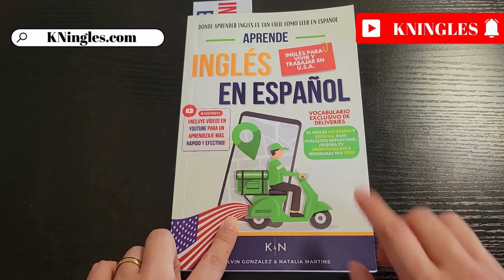Cómo pronunciar: "Check out" "Salida" "Registro de salida" "Cierre"en inglés Americano con ejemplos.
Aprende a decir: "Salida" en inglés: Pronunciación, sílabas, IPA, Acento y ejemplo real.
👉 CÓMO SE DICE "Salida" en inglés correctamente,
👉 CÓMO DECIR: "Check out" EN INGLÉS AMERICANO.
👉 SÍLABAS Y ACENTUACIÓN EN: "Check out",
👉 "Check out" SEGÚN EL IPA ALFABETO FONÉTICO INTERNACIONAL,
👉 EJEMPLO REAL EN INGLÉS DE: "Check out",
👉 "Check out" POR HABLANTES NATIVOS.

👇 APRENDE INGLES EN ESPAÑOL (GUÍAS DE ESTUDIO): 👇